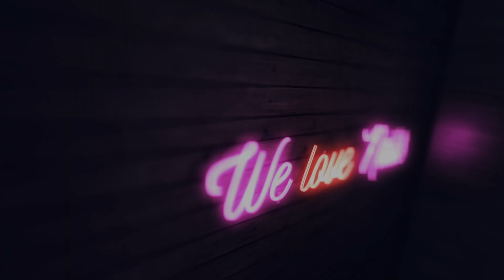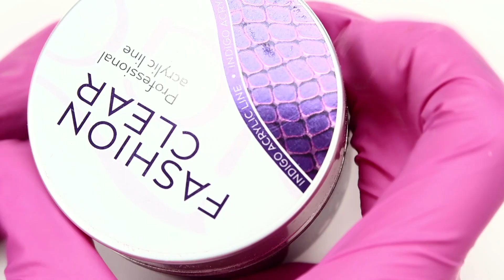💅Mix Media💅 :: Black Ornaments Nailart :: Odette Swan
►Gel Polish Mini Bambini
► Akryl Fashion Clear
►Arte Brillante : White, Black Poison

PONADTO:
►Lampa DUAL LED 48W